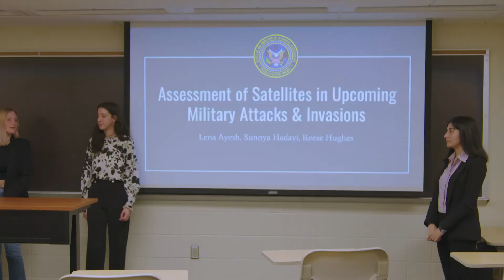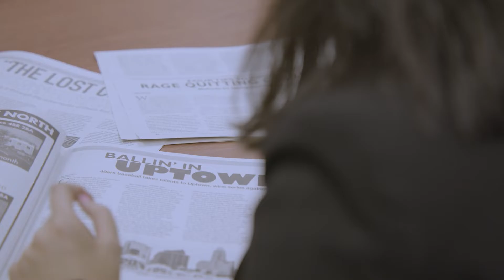Day in the Life of a School of Data Science Student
Thinking about attending UNC Charlotte? Check out the data science program! Already enrolled here, but haven't declared a major yet? SDS student Sunnya gives a first hand look at what it's like to be a part of the program.